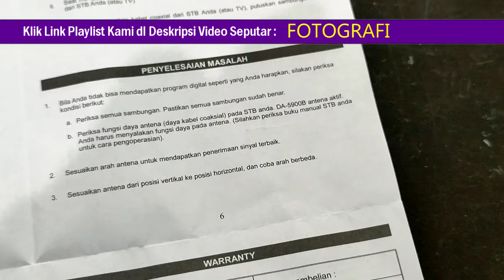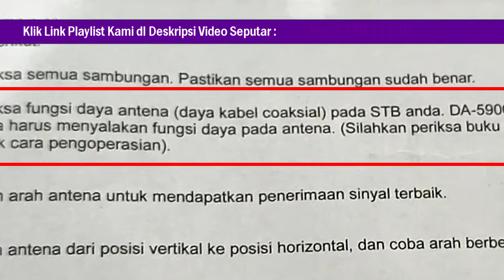PENGATURAN ACTIVE ANTENNA STB TV DIGITAL YANG BENAR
Benar! Jika tak hati-hati bisa berakibat rusaknya STB. Pengaturan STB yang salah dapat berakibat pada rusaknya STB atau dapat menyebabkan hubungan singkat, short, atau konslet. Pada STB terdapat fitur untuk menyalakan antena atau memberi daya sebagai energi penguat sinyal, biasanya dengan tulisan ACTIVE ANTENA. Nah, jika kita pilih ON maka STB akan mengalirkan tegangan listrik sebesar 6 volt ke antena melalui lubang antena pada STB. Tegangan listrik digunakan untuk perangkat booster atau penguat sinyal dalam box antena. Jadi, silakan pilih ON jika antena dilengkapi booster, dan pilih OFF jika antena tanpa booster. Anda bisa saja pilih ON untuk antena tanpa booster namun hasilnya tak akan ada bedanya dan malah akan beresiko menimbulkan arus pendek atau korslet. Untuk antena seperti PX ini anda tak perlu memilih ON, karena sudah dilengkapi dengan power inserter dan adaptor, namun anda harus pilih ON jika antena PX ini tidak anda berikan power inserter alias colokan antena langsung ke STB.
Tonton hingga selesai video PENGATURAN STB TV DIGITAL YANG BENAR ACTIVE ANTENNA ini agar tak salah paham.

8. Tutorial Seni dan Kerajinan
10. Tutorial Rumah Tangga / Sehari-hari